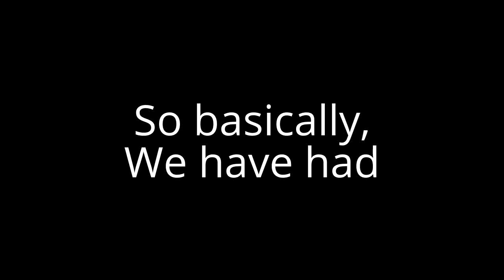Explaining our Inactivity.